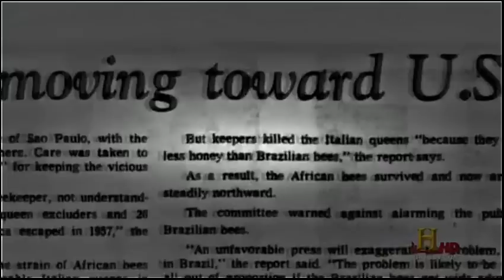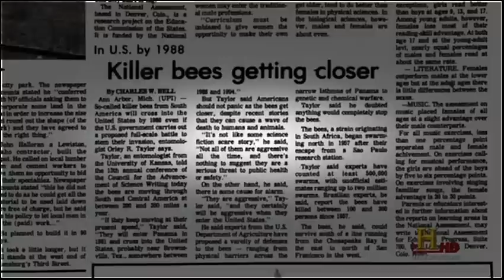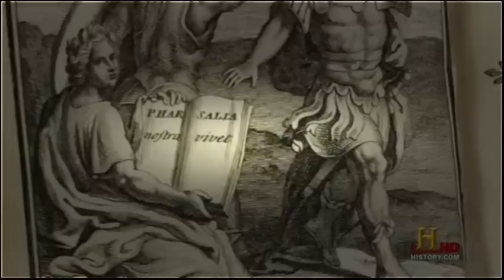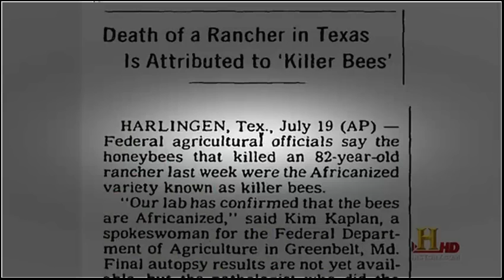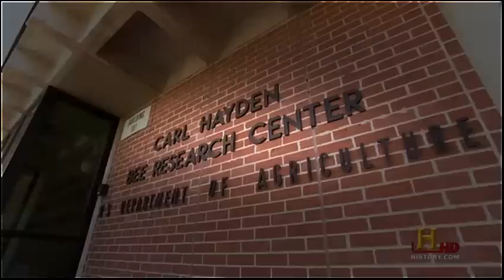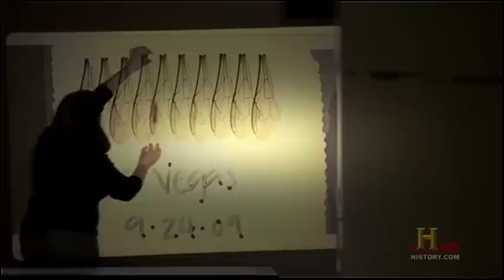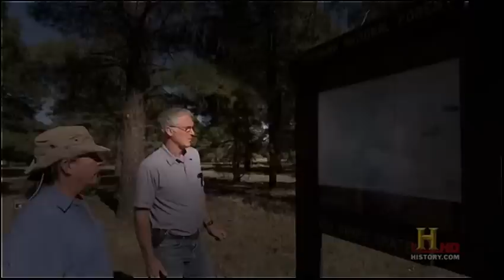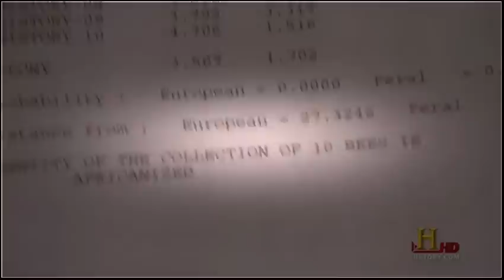The Africanized Honey Bee (Documentary).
WATCH Africanized honey bees (also spelled Africanised honey bees), known colloquially as "killer bees", are some hybrid varieties of the Western honey bee species, (Apis mellifera), produced originally by cross-breeding of the African honey bee A. m. scutellata, with various European honey bees such as the Italian bee A. m. ligustica and the Iberian bee A. m. iberiensis. The hybrid bees are far more defensive than any of the various European subspecies. Small swarms of Africanized bees are capable of taking over European honey bee hives by invading the hive and establishing their own queen after killing the European queen bee.